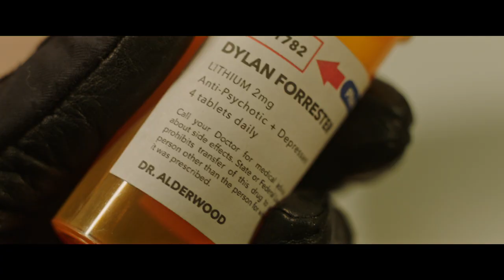Dangerous - Official Trailer Starring Scott Eastwood & Mel Gibson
Scott Eastwood plays a reformed sociopath who travels to a remote island to investigate the mystery behind his brother's demise and soon ends up in "Dangerous" situations. "Dangerous" starring Mel Gibson, Kevin Durand & Tyrese Gibson releases November 5, 2021.